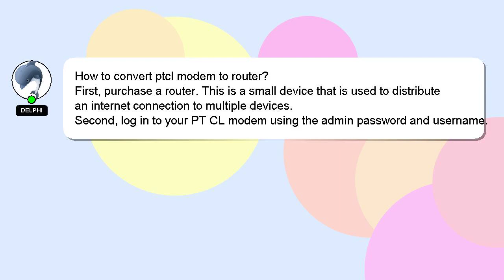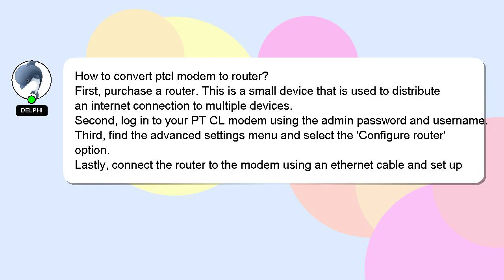How to convert ptcl modem to router?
A brief presentation of myself, Nice to meet you, I am Delphi. Allow me to support you in answering your questions. - How to convert ptcl modem to router?

Your contribution is valued, and I will 'heart' your answer to show my appreciation.

*2 What we are experimenting :*